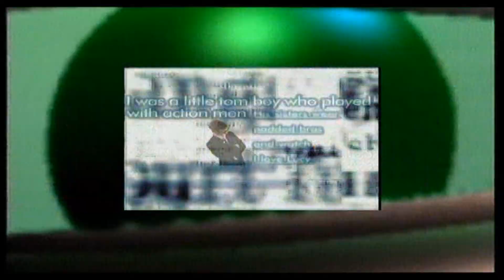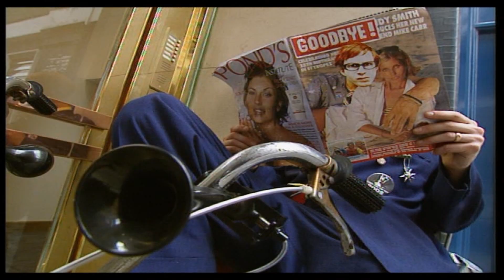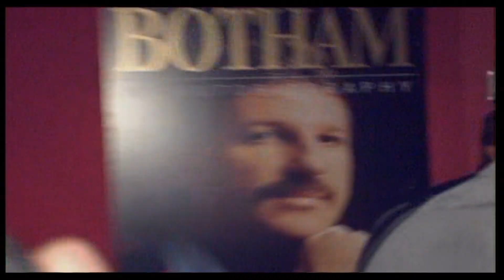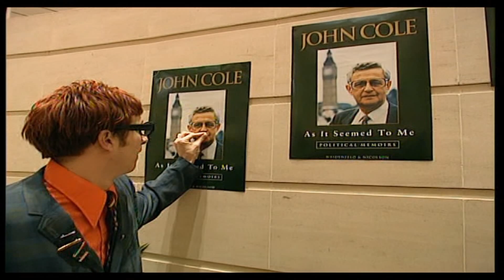Anyone for Pennis?, TV Movie, Paul Kaye, (1995)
Celebrities Beware Dennis Pennis Is On The Lose And Getting Right In Your Face Dennis Holds Nothing Back Daring To Asks The Question No Other Interviewer Would